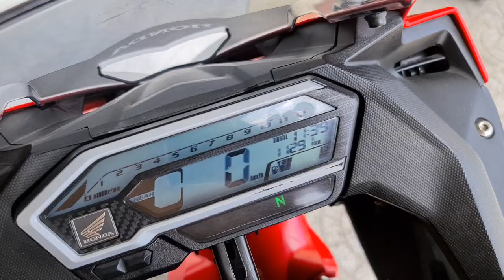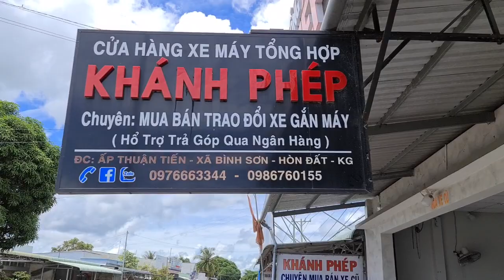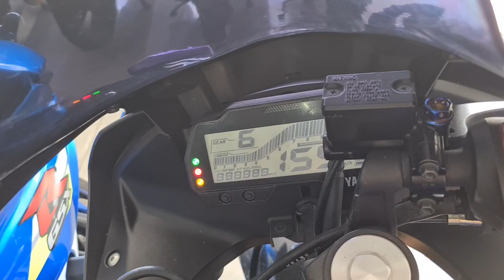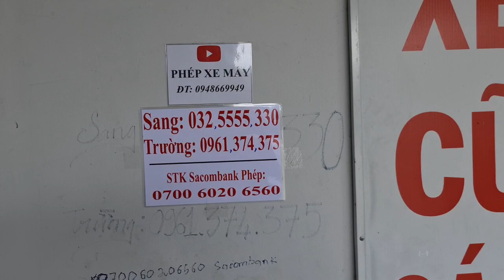HONDA CBR 150